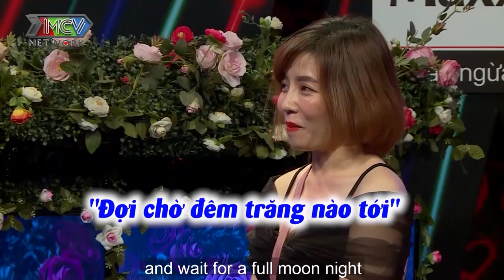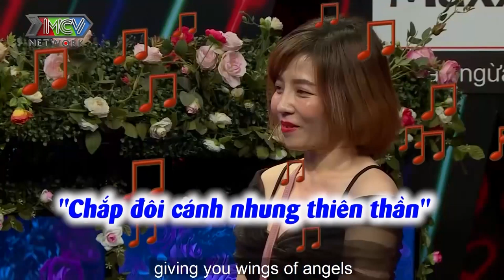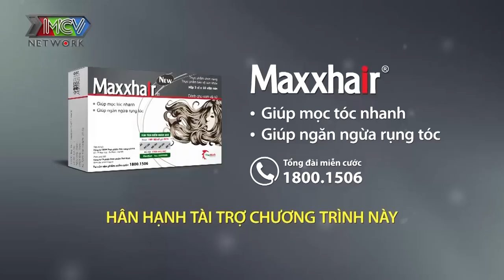Chàng Trưởng Phòng sướng rơn được nàng Quản Lý ĐÓNG DẤU TÌNH YÊU trên má cực đã 💋